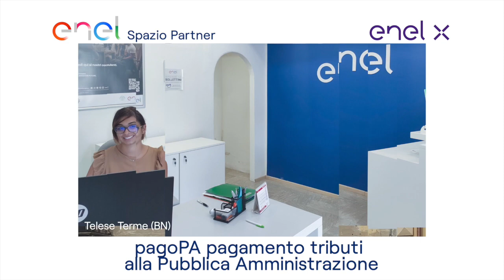Invictus Epic Race: dalla Vale Caudina alla Valle Telesina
Si è tenuta ieri la seconda edizione dell'OCR Invictus Epic Race. La prima edizione fu ambientata nelle Forche Caudine quella di ieri nella Valle Telesica con base nelle splendide Terme di Telese fino ad arrivare al Parco del Grassano. Ai nostri microfoni l'organizzatore Giuseppe Izzo